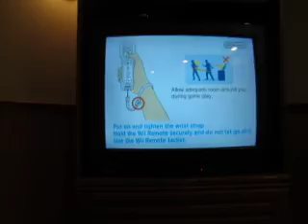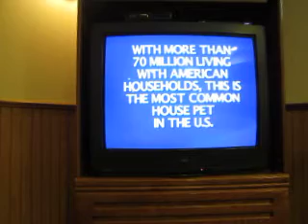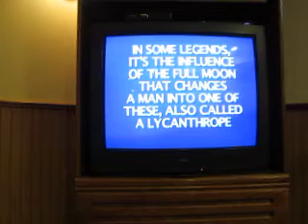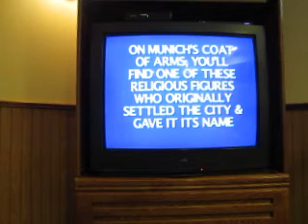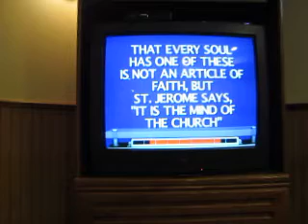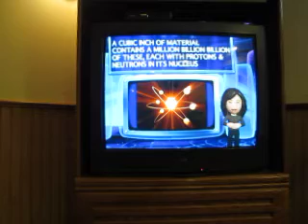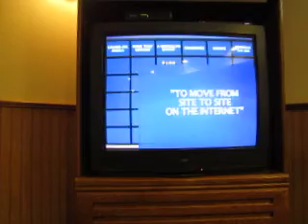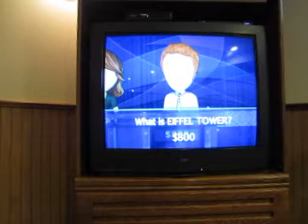Brand New Jeopardy! Nintendo Wii Run: Game 4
It is now time for game 4 of my new run of Jeopardy! for the Nintendo Wii. I have a three game total of $59,000 and I'd like to add to that. Can I do so?

Tape Date: July 15th, 2012
Air Date: July 15th, 2012